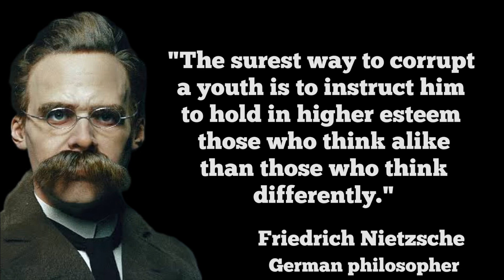Exploring the Depths | Nietzsche's Most Provocative Quotes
Join us on this journey through the mind of one of the most famous and provocative philosophers - Friedrich Nietzsche. This video compilation presents selected quotes and aphorisms by Nietzsche that will make you think more deeply about life, morality, love, and human existence. Suitable for those who are new to Nietzsche's philosophy, as well as for those who want to delve deeper into his thoughts.